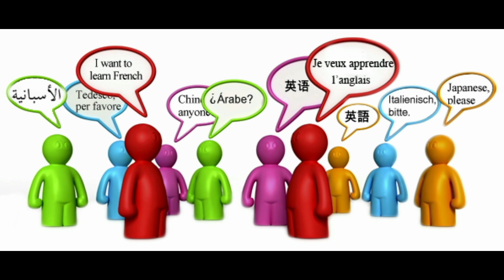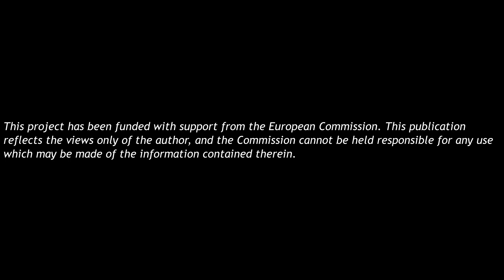Digital Story from the United Arab Emirates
A Digital Story by SAYED AMIR FAROOQUI